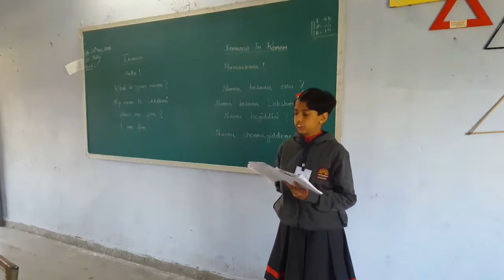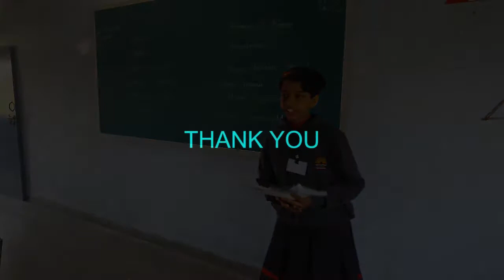KV NAMRUP-DAY-7 KANNADA LANGUAGE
Language: KANNADA Language